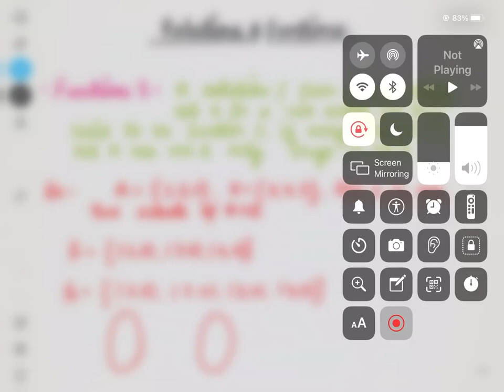functions,types of function,difference b/w relation & function,composition & invertible function